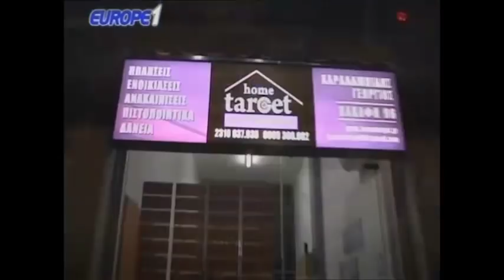Ραπτόπουλος - Κόκκινος - Της Κακομοίρας 9-3-2018